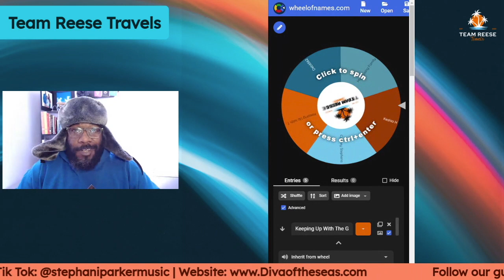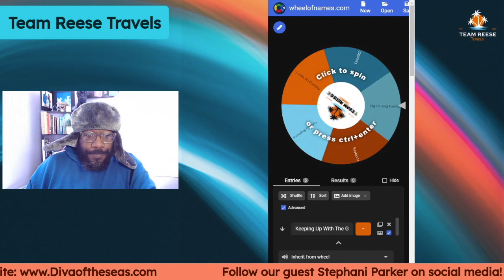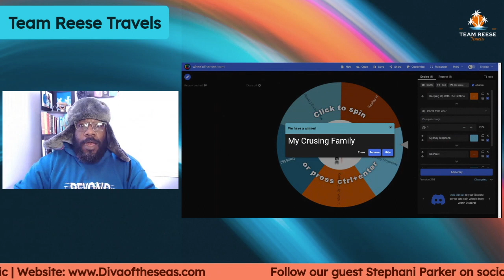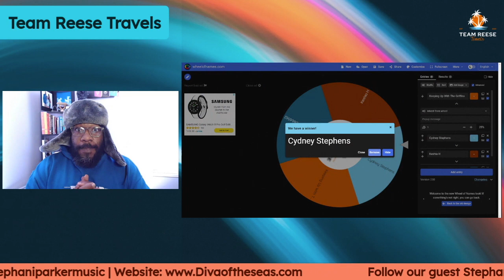Who Won?! Announcing the Winner of the Selfie Sea-D Giveaway!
Thanks to everyone who entered the giveaway and congrats to the winners!  And thanks to Las Vegas Diva of the Seas for being our special guest!

If you are new to the Team Reese Travels channel,
We’re happy you clicked on our video! Hopefully, you'll stick around and become a part of the team!

We're using Melon App for livestreaming.

💢💢Equipment
Camera Mic
Phone Stabilizer
Phone Mics